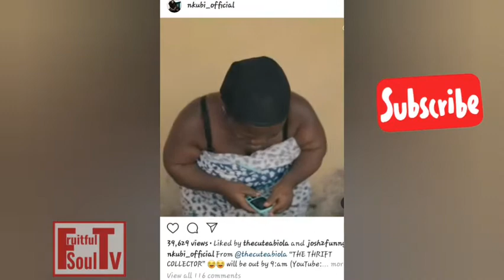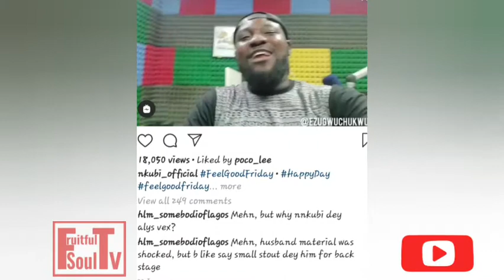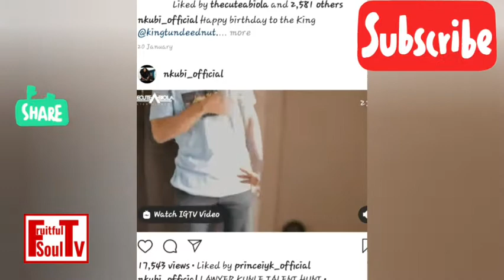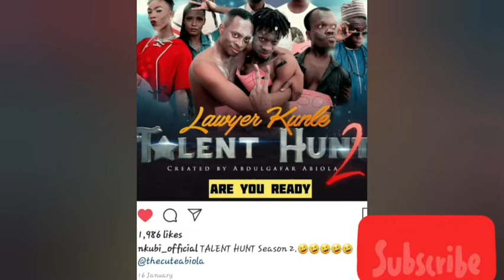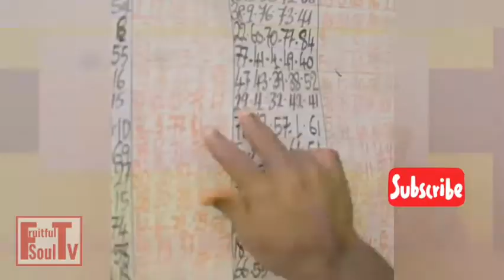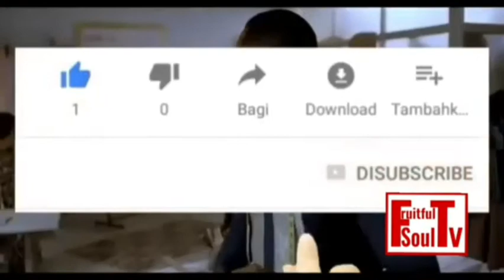5 THINGS YOU DIDN'T KNOW ABOUT NKUBI OF WAZOBIA FM AS HE TIES THE OT WITH HIS BRIDE 🥳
5 THINGS YOU DIDN'T KNOW ABOUT NKUBI OF WAZOBIA FM AS HE TIES THE  OT WITH HIS BRIDE 🥳